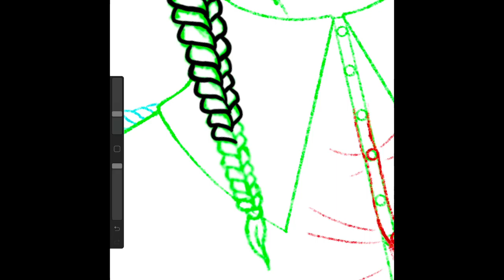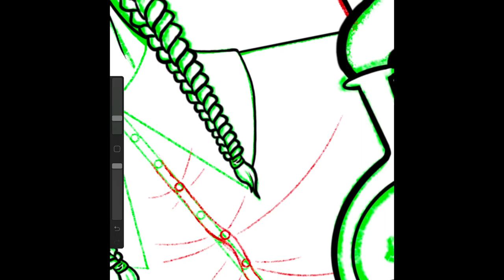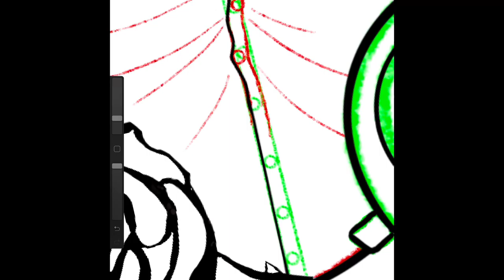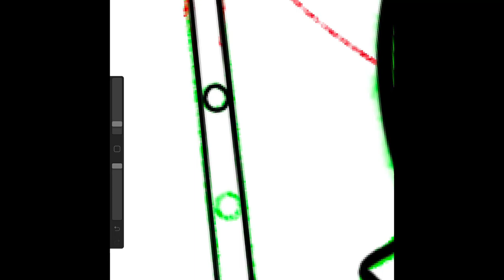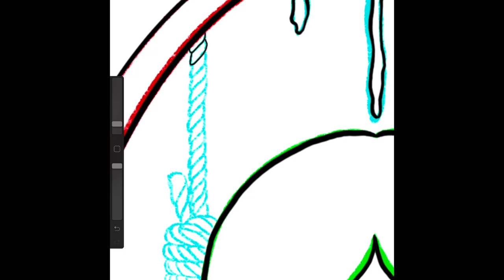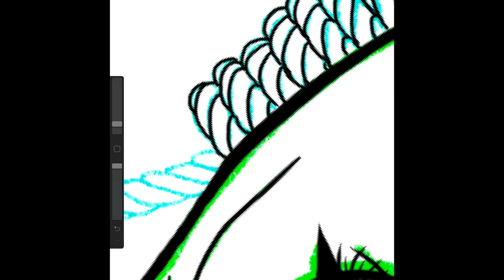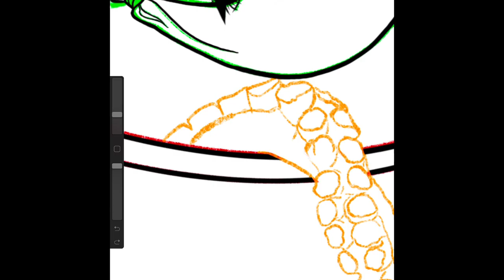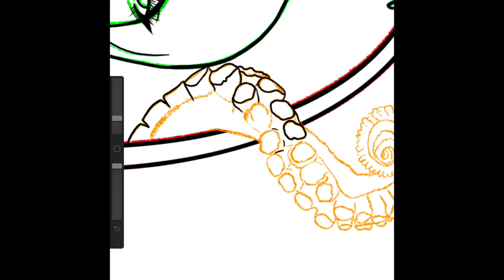Let’s Talk Perspective : First Person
A better look at first person perspective.